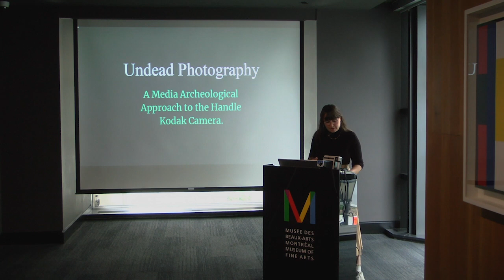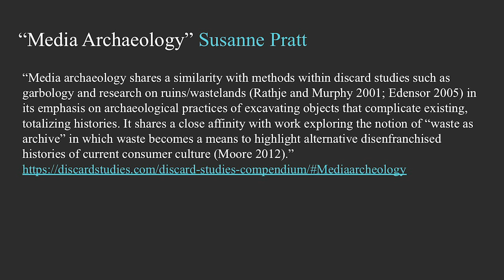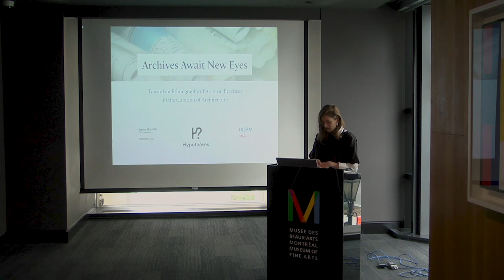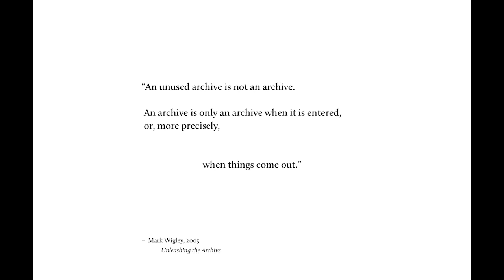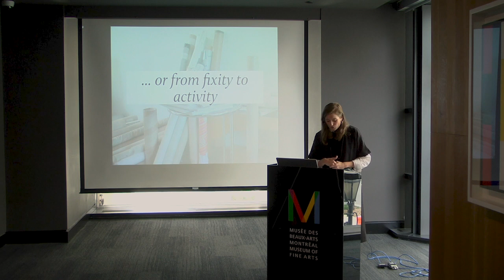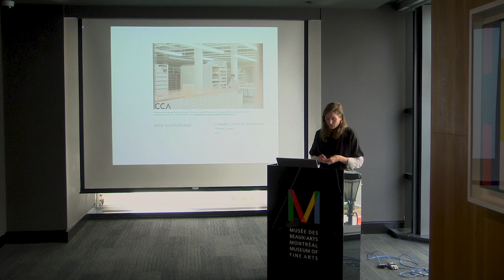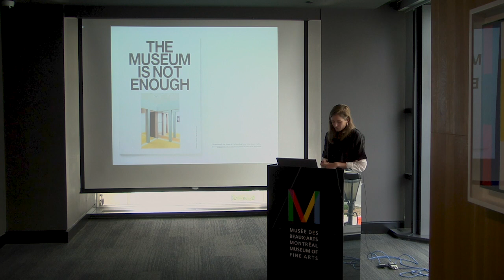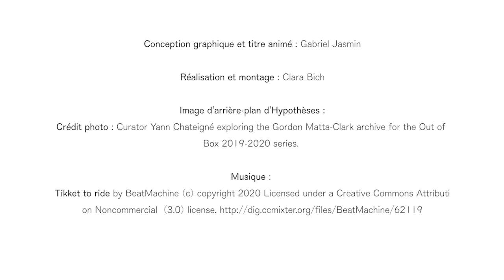Hypothèses 2020-2021. Session 1 # Archéologie des médias : Redefining object agencies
Première session des conférences Hypothèses 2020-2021 intitulée "Archéologie des  médias : Redefining object agencies" avec des conférences d’Aurélie Petit et Émilie Banville. La modération est assurée par Emmanuel Château-Dutier.

Nous tenions à remercier chacune des personnes qui a accepté de participer à cette adaptation d’Hypothèses, nos partenaires et enfin vous qui nous suivez.

First session of Hypotheses conference 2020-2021  entitled "Archéologie des médias: Redefining object agencies" with lectures by Aurélie Petit and Émilie Banville. Moderation is provided by Emmanuel Château-Dutier.